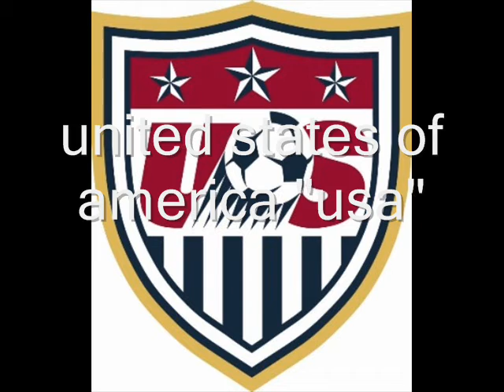ΠΟΔΟΣΦΑΙΡΟ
Βίντεο φτιαγμένο από τον Λούις της Ε' τάξης, για το ποδόσφαιρο, τις ομάδες και τους καλύτερους ποδοσφαιριστές, στα πλαίσια του μαθήματος ΤΠΕ μαθαίνοντας την επεξεργασία βίντεο με το Movie Maker.